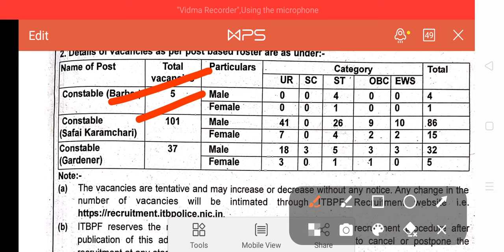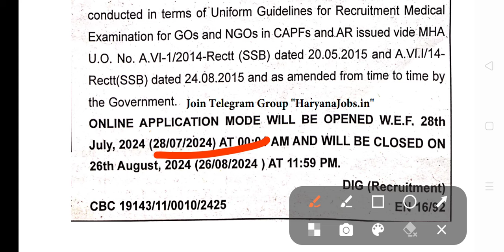ITBP TM भर्ती जल्दी देखो, दसवीं पास,All India,😱😱🤔 पूरी जानकारी